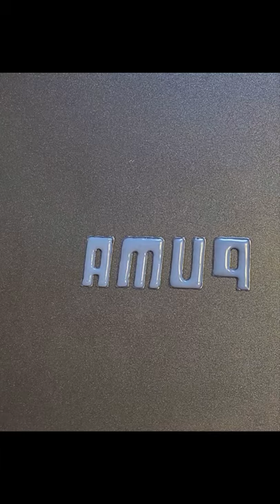Sportswear Brand Logos Pancake Art Challenge - Nike, Adidas, Puma, Reebok